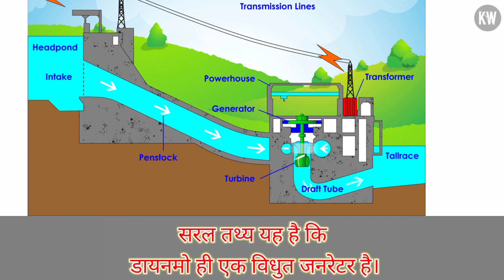Electric Generator Kya Hai , Electric Generator Ke Bare me Puri Jankari.